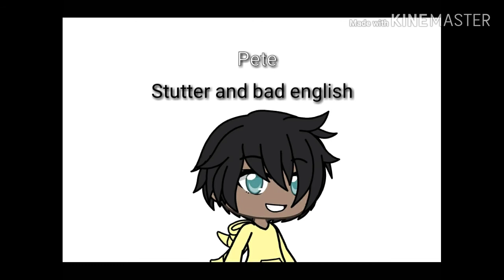I DONT need voice actors anymore (Closed 5/5)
Tell me who you want to be and send me a link to your video saying "Come on. or Lets go!"

Put the video under
Rainy: -Lisa-
Alice: cherryberry
Pete: empty
Camila: Me
Mrs. Ihatemath: Pinyi the Gacha girl
~New characters coming soon~